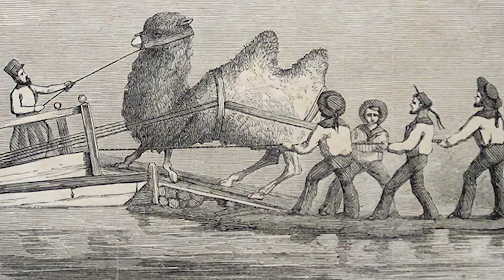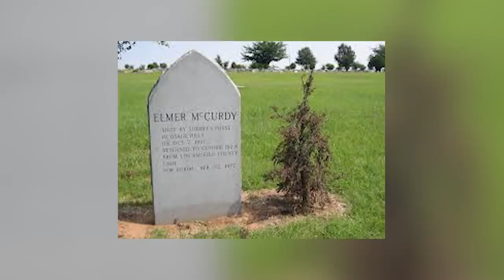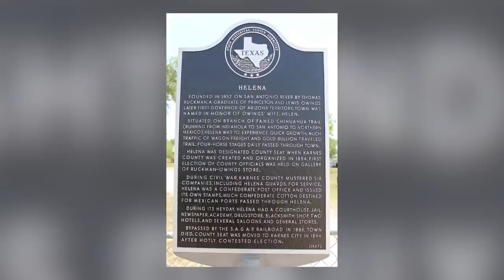Top 10 Unusual Wild Wild West Stories That Will Make Your Head Spin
The Wild wild west was a weird period in history. Camels, duels, and failed bank robberies, the wild wild west was a wild wild time. it sure was, thats why for today's list, well be counting down our Top 10 Unusual Wild Wild West Stories That Will Make Your Head Spin. Lets get rowdy.

Timecode:
00:00 Intro
00:15 Medicine shows
01:08 Hop on my camel partner
01:59 Missing Mines
03:03 SideShow Crook
04:00 Cowboys and aliens
04:48 Romeo and Juliet
05:47 Bank robberies
06:40 Good Bad Town
07:32 Helena Duels
08:24 I don't like your snoring partner

Editor:
Brianna